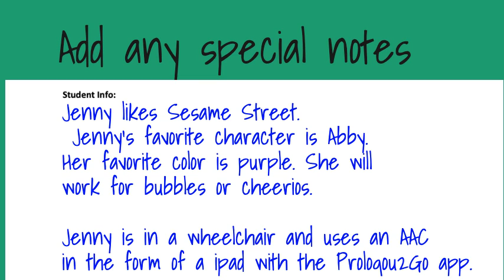IEP Snapshot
Created on createstudio for LKSDSpEd.